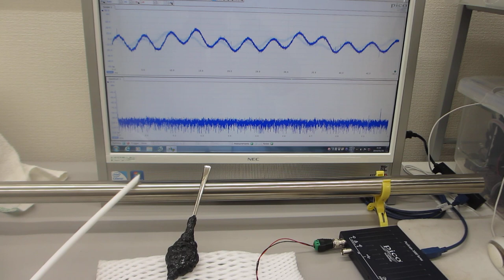‹‹表面弾性波の伝搬状態をコントロールする技術››